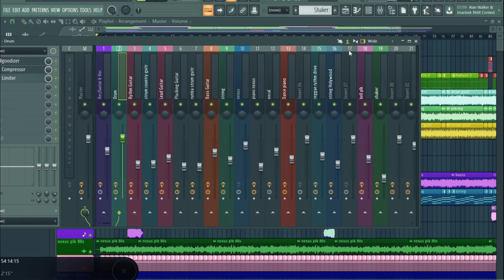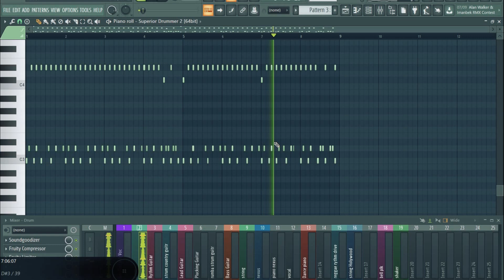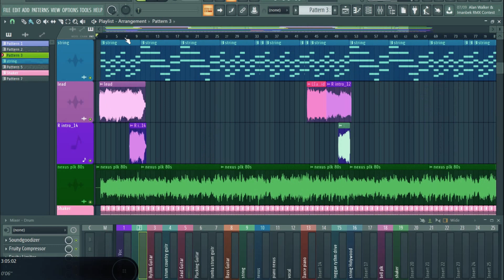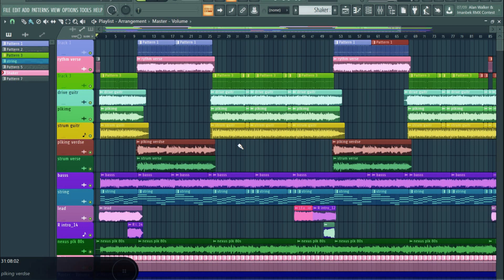Salakim Studio | Music Arrangement | New Gospel Song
Bajengdoba North Garo Hills Meghalaya